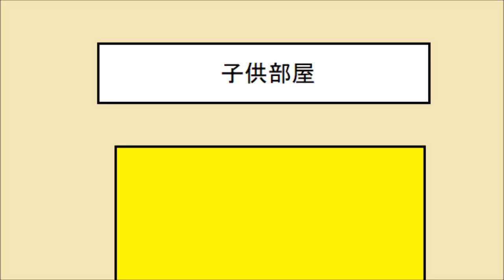最悪な理学療法の日・光化学スモッグの日を過ごしてしまったキーボードクラッシャー(2024)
※24時間以内に視聴回数50、2週間以内に視聴回数100いなかった場合は没動画として削除します。高評価が少なくても削除になることがあります。
誕生日記念として後半はワルイージが登場!　バンのすけがデビュー!　アンブローズ・ウォールナットも復活!　ワルイージに新技が!?

7/17(理学療法の日)
ラキたまの財布を使ってパチンコを楽しもうとするセイビア達だが…

7/18(光化学スモッグの日)
今日は営業所本部の子供部屋で遊ぶセイビア達だが…

使用BGM
海を越えて(ポケットモンスター オメガルビー・アルファサファイア)
戦闘！ジムリーダー(ポケットモンスター ファイアレッド・リーフグリーン)
戦闘！ゼロラボ(ポケットモンスター スカーレット・バイオレット)
miserable(魔界戦記ディスガイア4)
或ル不和(太鼓の達人)
アンニュイな感じから問題解決するオーケストラ曲(DOVA-SYNDROME)

※オープニングを飛ばして視聴する場合は1:53までスキップしてください。

※この動画を含むKBC動画は収益をしていません。個人的に好きなキャラを使って作った作品です。誤解を招くコメントはやめてください。

※今回の動画は光化学スモッグの日では青黒 MUGさんの2024年版入梅をアレンジしています。

最新動画

最悪な盆迎え火・検疫記念日を過ごしてしまったキーボードクラッシャー

最悪なラジオ本放送の日を過ごしてしまったキーボードクラッシャー